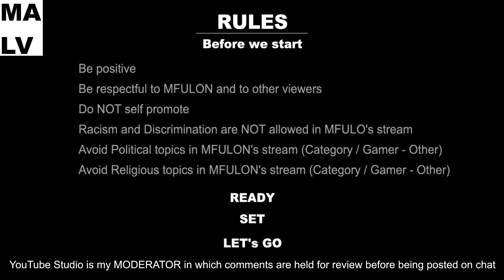DEMOTED from Ranked PLAT 4 to 1 why? - Ranked Plat 4 - Halo Infinite Gameplay - watch in 4K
I play haloinfinite Team Slayer and RANKED for fun and you can watch the game play on 4k resolution for everyone.

FORTNITE
Mon Tue Wed Thu  Fri 9pm-12pm  January 31 2024

ENG/ESP